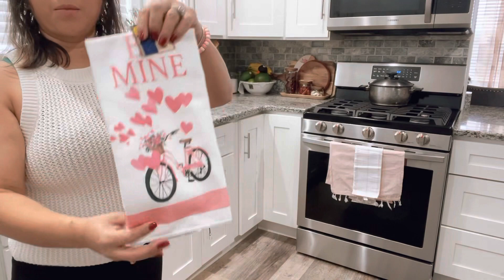LIMPIEZA DE MI CASA+COMPRAS Y DECORACIÓN